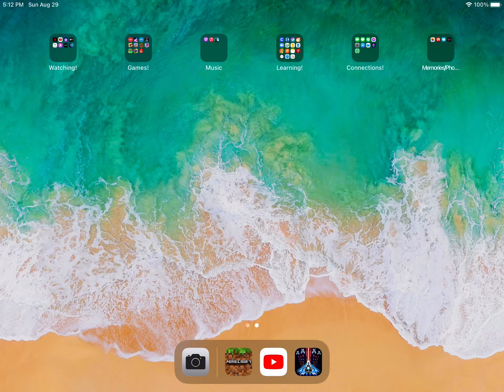August 31, 2021